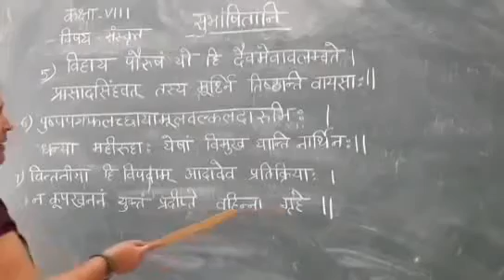CLASS VIII SANSKRIT CH 1 PART 3